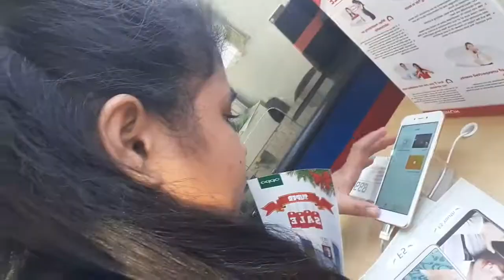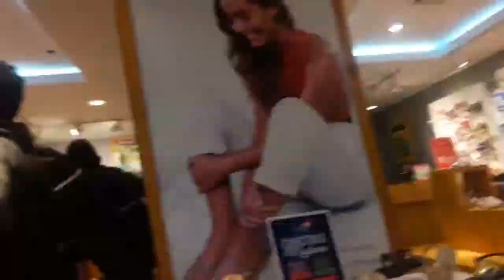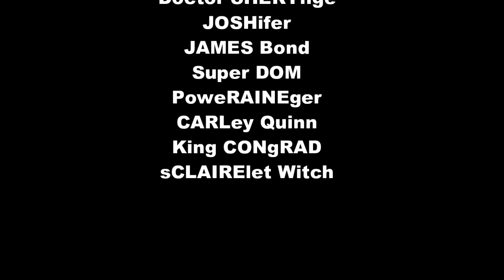i'm hungry and i know it don't @ me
We got tired of walking and started eating! :)
Toy shopping? FOOD. Enjoy our video.

December 29, 2017 (Part 4)

Captain ANGErica: @angiedonuts13
tERVINator: https: @_pastidio_
Doctor SHERYnge: @sheringgg_estiva
JOSHifer: @movsss
Super DOM: @dominicpastidio

Captain ANGErica: @mewgelica13
tERVINator: https: @VinPastids
Doctor SHERYnge: @cherrypie1313
JOSHifer: @movssss
Super DOM: @dominicpastidio